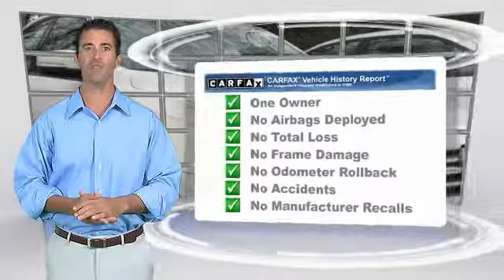2014 Volkswagen Passat Charlotte NC P0705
2014 Volkswagen Passat

7725 South Blvd.

New Arrival! LOW MILES, Value Priced below the market average! -Bluetooth ABS Brakes -AM/FM Radio and many other amenities that are sure to please. Based on the excellent condition of this vehicle, along with the options and color, this Volkswagen Passat is sure to sell fast. -Front Wheel Drive